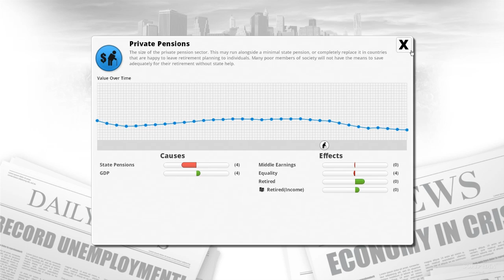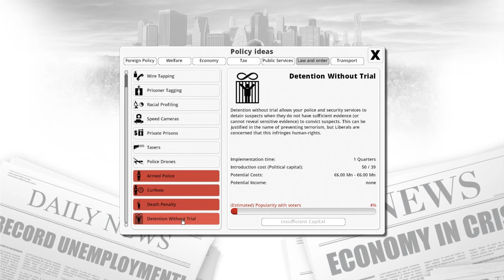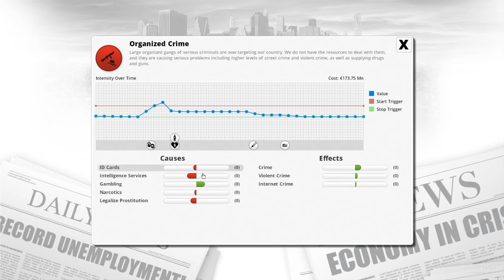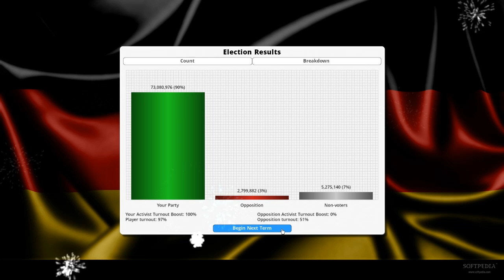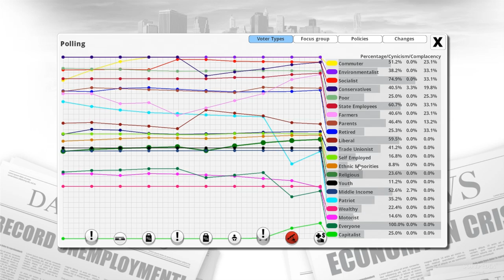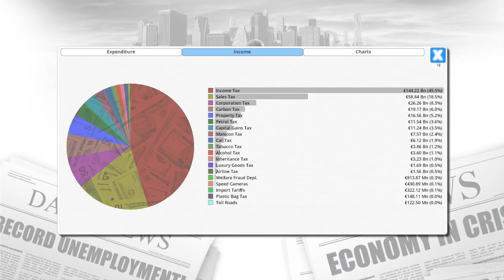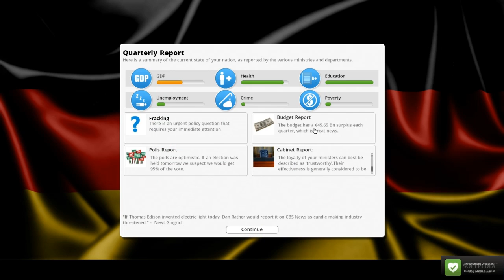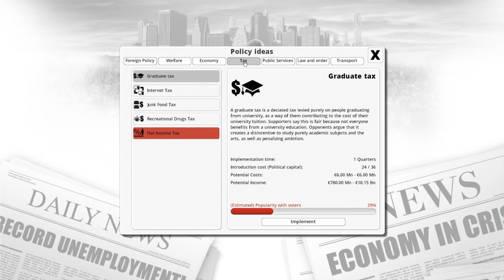Democracy 3 - Softpedia Gameplay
Gameplay from Democracy 3, the new politics simulator for PC